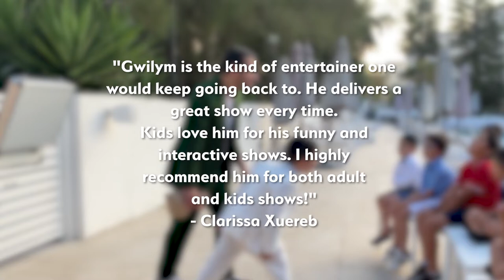The Funniest Children's Magic Show In Malta | OMG Magic Kids By Gwilym Bugeja